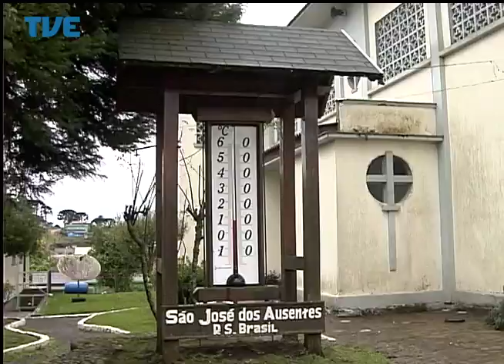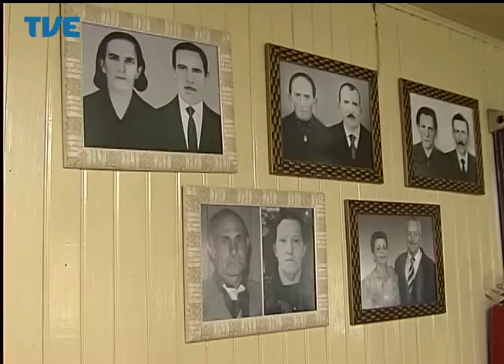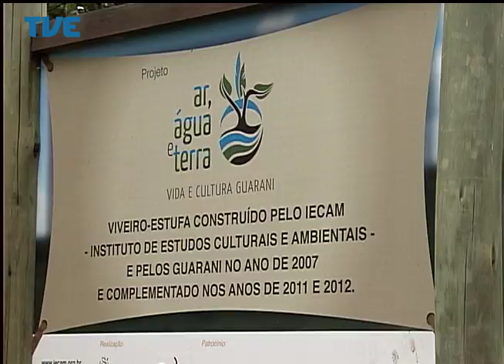Jornal da TVE - Primeira Edição - 21/04/14 Bloco 2